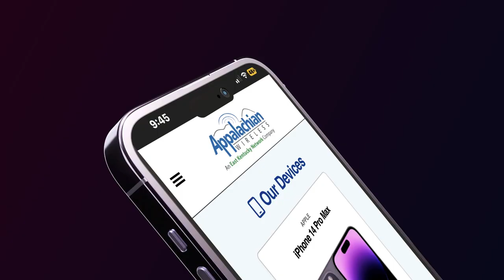Outreach Events are Being Held to Help Improve the Region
Kentucky fire season begins February 15, and Pikeville Fire Department has provided some safety tips.